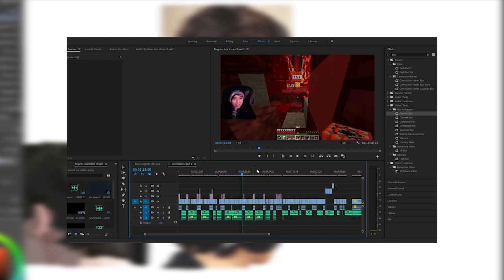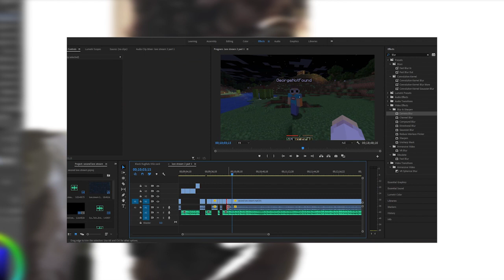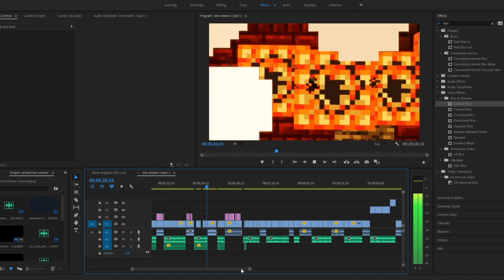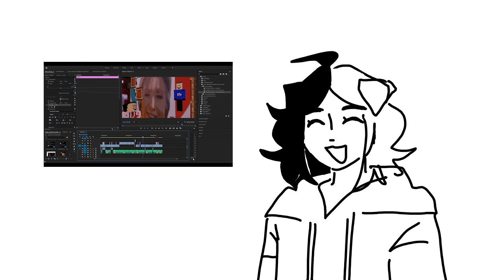WHERE HAVE I BEEN? Updates + New Quackity Lore Video Teaser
its been 5 months... and i have returned to update u all! ive been working super hard on my new quackity video, and it will be coming soon (hopefully!) thank you for all your patience!